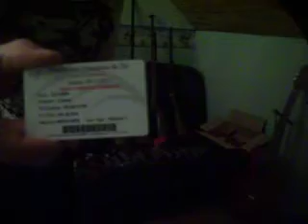sécuritées le transport des armes a feux ,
petite video sur la sécuritée sur le transport trajet domicile stand de tir